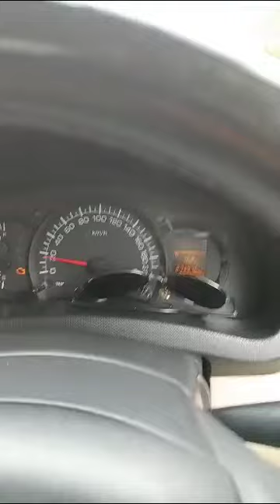Barish ka pani#shorts#trending